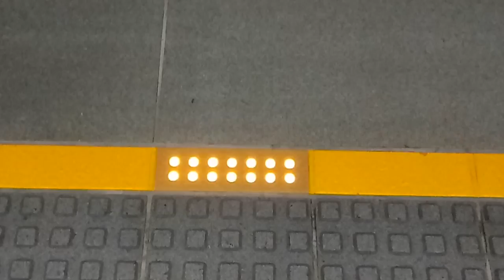高鐵 711 回娘家 過年 除夕 玩具 紅包 年夜飯 交換禮物 壓歲錢